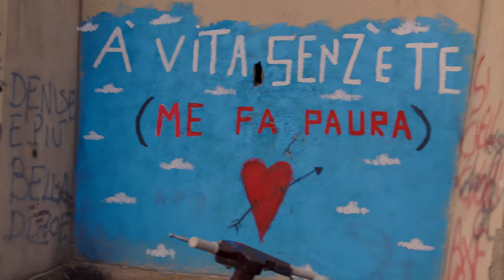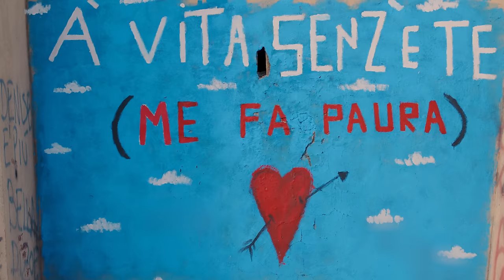Rocco Hunt - A' vita senz' e te (Me fa paura) (Official Video)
Chiedi ad Alexa: “Metti Rocco Hunt”

Rocco Hunt – A’ vita senz’ e te (Me fa paura)

5 LUGLIO 2023, ROCCO HUNT IN CONCERTO - ARENA FLEGREA (NA)
L’AMMORE OVERO UNA NOTTE FANTASTICA ✨
A PROJECT BY Alessandro Siani

Direttore Artistico: Vincenzo Paccone
Regia: Eleonora D'angelo
Cinematographer: Gianluca ''Geso'' Esposito
Script Video: Mariano Denaro
Styling: Vincenzo Diano
Make-up: Miriam Ventriglia
Hair: Kapera Heritage Salon
Backstage: Domenico Paragliola
Graphics: Giotto Calendoli & Arianna Paccone
Special thanks to: De Liberti, La Pokeria, Edenlandia